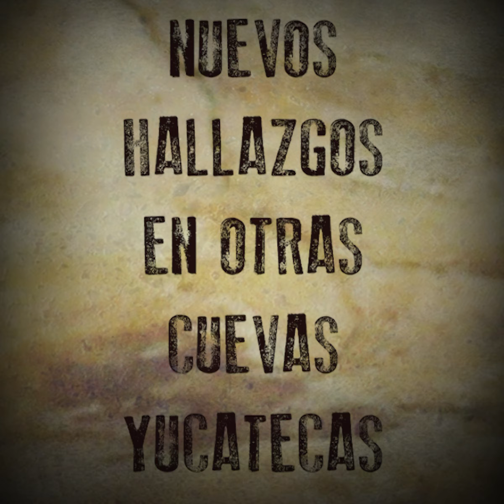Esa Cueva Habla